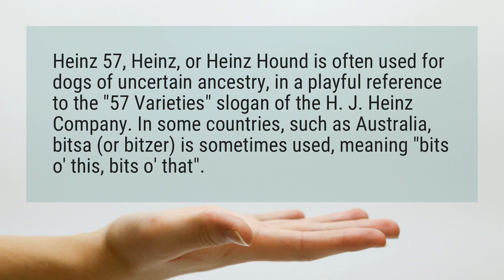What is a Heinz 57 puppy?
Heinz 57, Heinz, or Heinz Hound is often used for dogs of uncertain ancestry, in a playful reference to the "57 Varieties" slogan of the H. J. Heinz Company. In some countries, such as Australia, bitsa (or bitzer) is sometimes used, meaning "bits o' this, bits o' that".

Reference:
Mongrel - Wikipedia